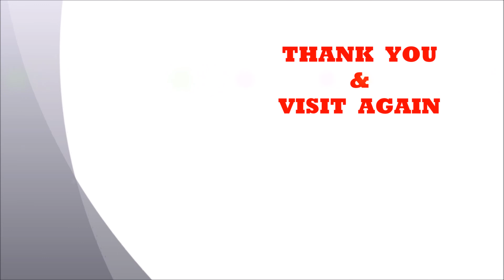#05 | KELLY BROOK | BIKINI PHOTOSHOOT | INTERNATIONAL MODEL | 2020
FOR NEW INTERESTING VIDEOS.

MUSIC INFORMATION :
Cartoon - On _ On (feat. Daniel Levi) _NCS Release_